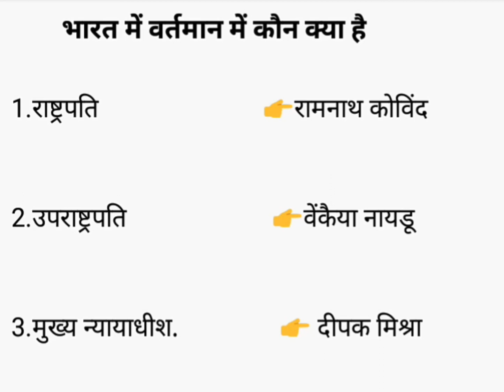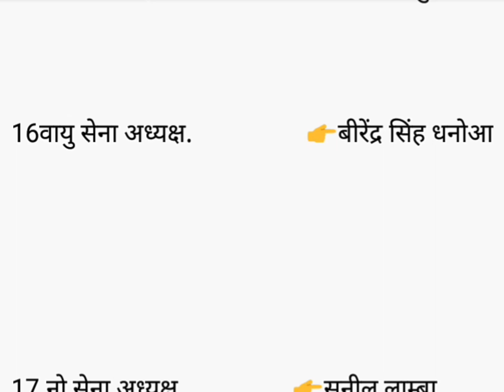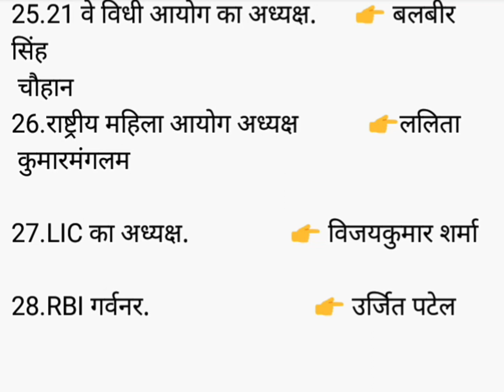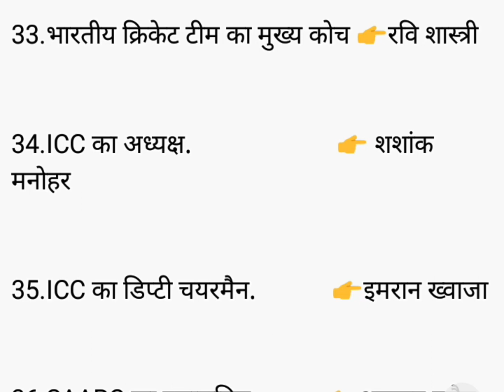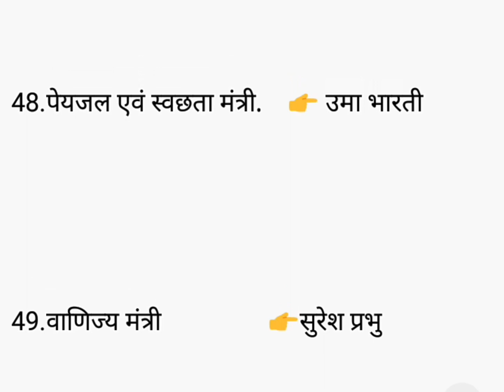Current affair questions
For railway group d